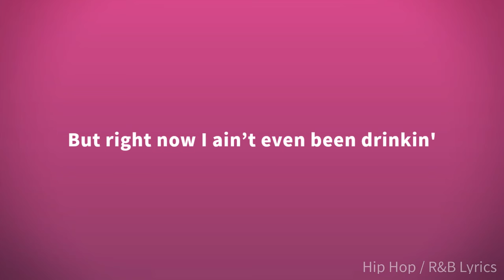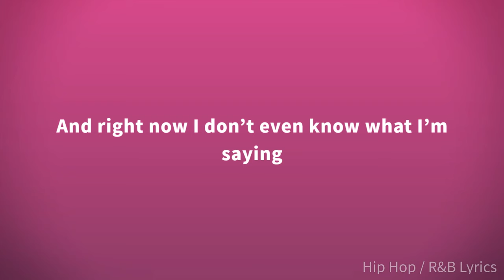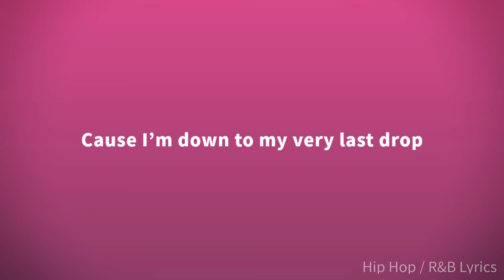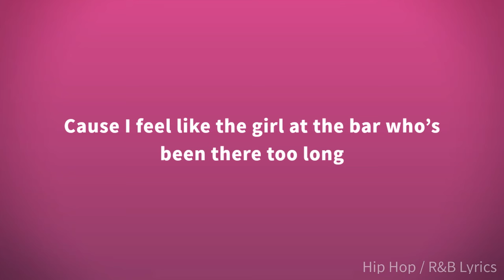Elle Varner - Refill (Lyrics)